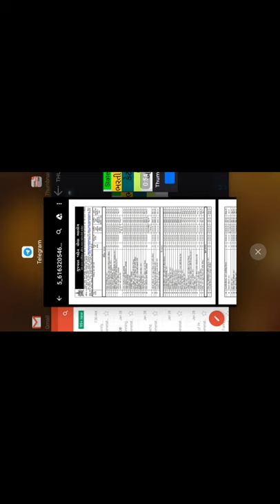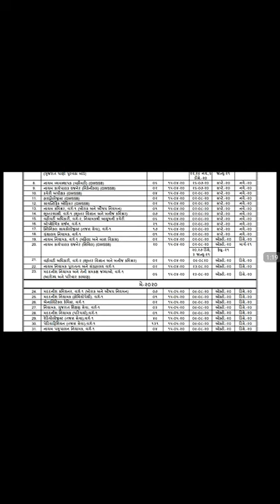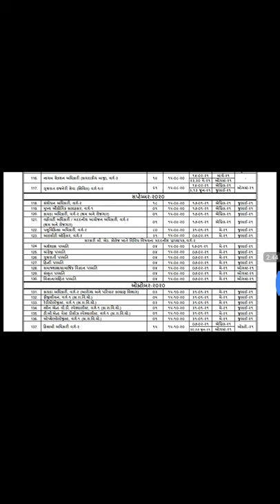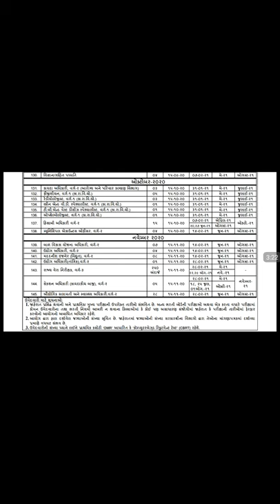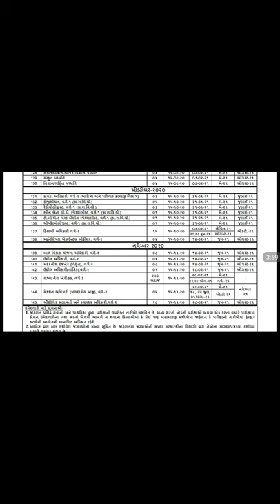GPSC Gujarat Govt Job Notification Out.State Tax Inspector Bharti Declared,Rajya Vera nirikshak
GPSC  CLASS 1 – 2
TAT – TET
અકાઉંટ ઓફિસર
અધિકારી – હિસાબી અધિકારી - નાયબ મામલતદાર – નાયબ સેક્zશન અધિકારી
મેડિકલ સેવા
અભિલેખાગાર અધિક્ષક
R.F.O
પ્રોબેશનરી ઓફિસર
રેવેન્યુ તલાટિ
નાયબ ચીટનીશ
gujarat governments

vistaran adhikari
nayab chitni